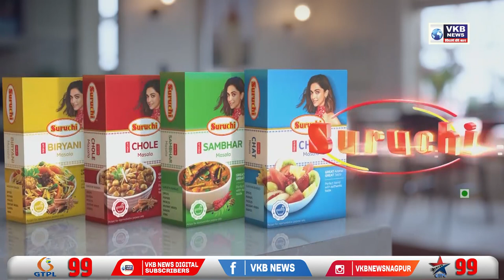ओबीसी की हर लड़ाई में राष्ट्रीय ओबीसी हमेशा साथ रहेगा- बबनराव तायवाडे